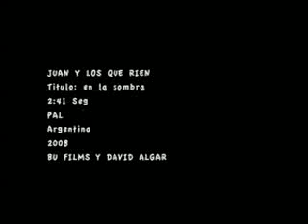Elenco de Karisma en nuevo video clip de Juan y los que Rien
Las imágenes corresponden al nuevo video clip "En la Sombra" de la banda Juan y Los que Ríen.
Una fusión de distintos géneros dándole aire fresco al Rock Nacional.
En estas secuencias vemos a 2 actores del elenco de Karisma: Francisco Pellegrino y Rosa Conicente, seleccionados del casting realizado por la productora del video clip: Bu Films.
El video clip ya se estrenó y está siendo difundido por los canales de música más importantes de Argentina y Latinoamérica.
Este corte del disco Pachanga Dark pronto será tambien emitido por las principales radios de nuestro país.